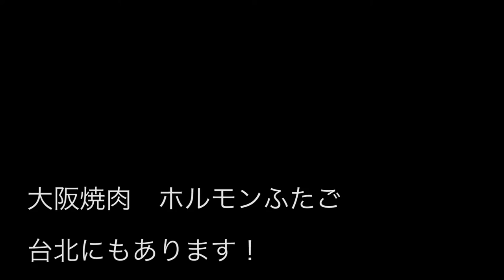【台灣生活🇹🇼】 住台北的日本人喜歡吃大安區的日本烤肉店！台湾の日系のふたご焼肉が美味しすぎた！#140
大阪燒肉雙子FUGAGO 忠孝店 （FUTAGO官網）
大阪焼肉双子大阪焼肉ホルモンふたご 大安店
店家資訊：可訂位／5%服務費
營業時間：17:00-00:00
營業地址：台北市大安區忠孝東路四段223巷36號
捷能減碳：捷運忠孝復興站4、5號出口步行約5分鐘